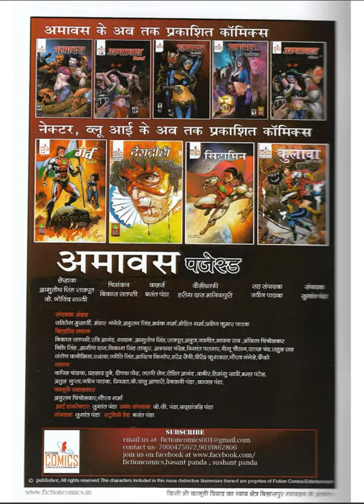AMAVAS POSSESSED || ISSUE 4 || FICTION COMICS || VOICE MODE